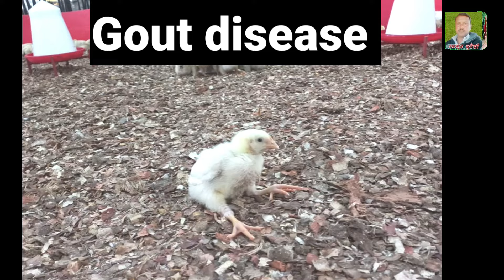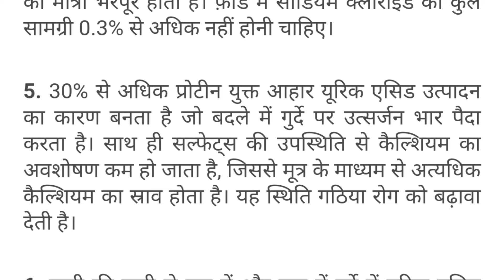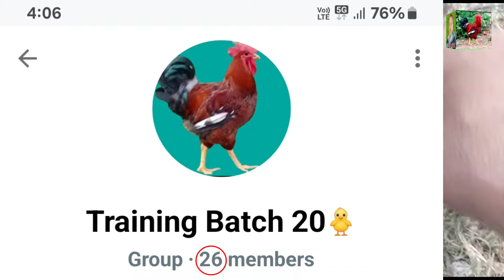gout treatment!!gout disease!!gout disease in hind!!gout disease in poultry!!gout in hindi!!desi !!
I do not endorse any company's medicines, before using any medicine, please consult your nearest doctor.

is video ko banane ka maksad former ko jankari sajha karna hai kisi ko dukh pahunchana ya kisi ke man ko thes pahunchana hurt karna hamara ya is video ka maksad bilkul nahin hai

धन्यवाद ,,👉और भी बहुत सी बीमारियों के इलाज के वीडियो मेरे युटुब चैनल/// देसी मुर्गी पालन by महसूस कुरैशी पर उपलब्ध है,, मेरे चैनल का लिंक है यहां पर टच करके भी आप मेरे चैनल में जाकर सारे वीडियो देख सकते हैं किस बीमारी की क्या दवा है कौन सी दवा कब देना है कितने दिन बाद मुर्गियों को बेचे अंडे मुर्गी कितने दिन में देती है इन सब विषयों पर पहले से मेरे चैनल में वीडियो उपलब्ध हैं🙏🏻 आगे भी बीमारियों के वीडियो चैनल पर आते रहेंगे प्लीज सब्सक्राइब कर लीजिए🙏🏻🌹धन्यवाद 🌹🙏🏻